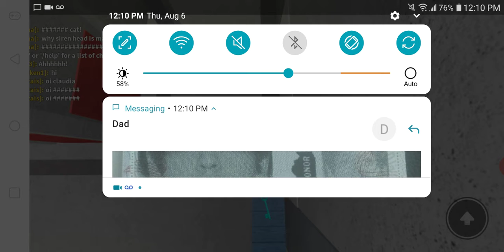Cartoon cat and a siren head in Piggy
Cartoon cat and siren head Takes Over The Outpost